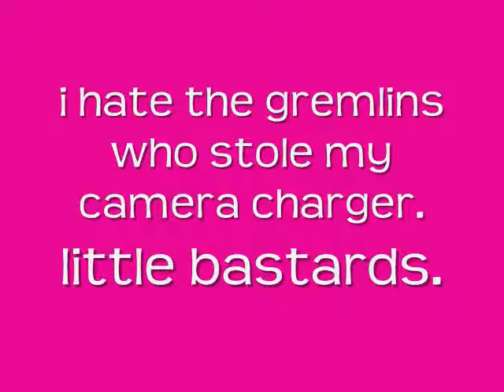7/17 - One IHATEGREMLINS Summer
RWAR.